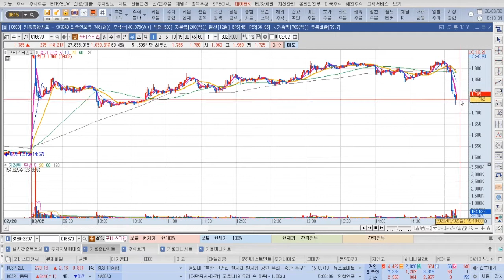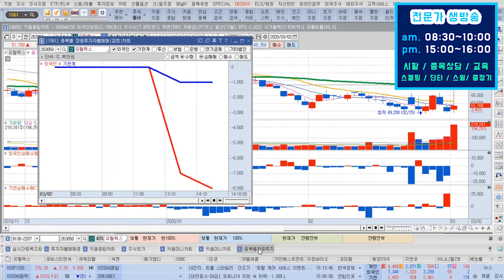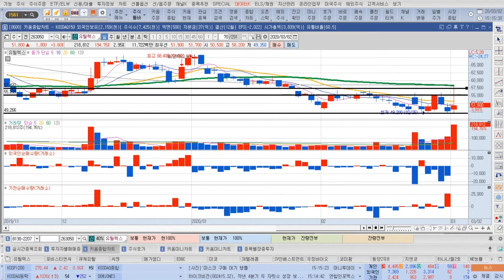03.02 종목상담- 포비스티앤씨(016670), 유틸렉스(263050)